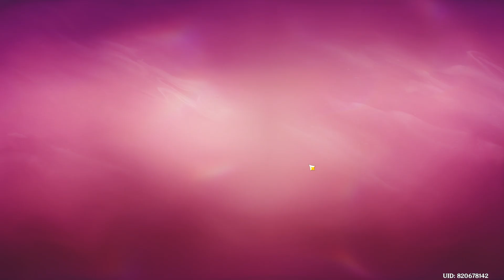4.2 Stream - Xuyên Qua Tấm Kính - Genshin Impact